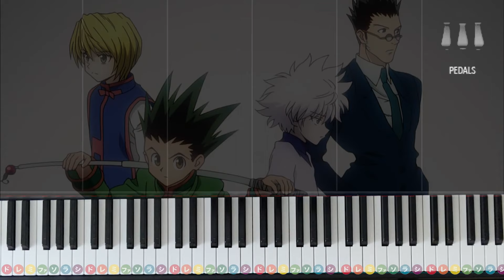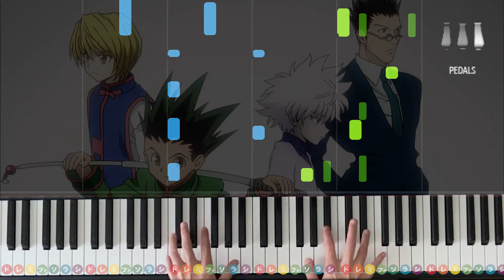「departure!」HUNTER×HUNTER OP 小野正利【初心者でも絶対弾ける！ピアノの弾き方】☆4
今回は４年ぶりにコミックスが発売されることでも話題のHUNTER×HUNTERのアニメ主題歌「departure!」です。
シンプルな伴奏で６１鍵でも弾ける初〜中級アレンジになっています！